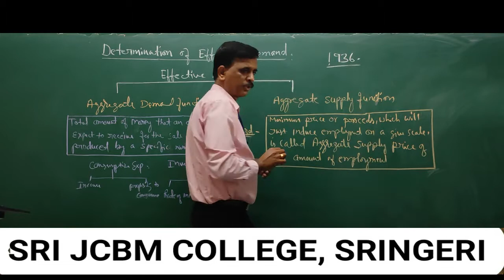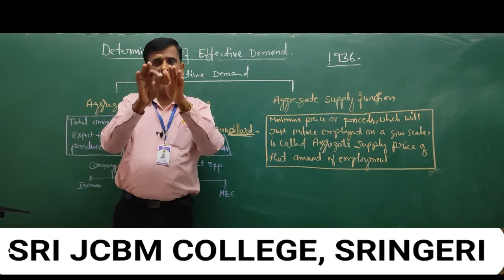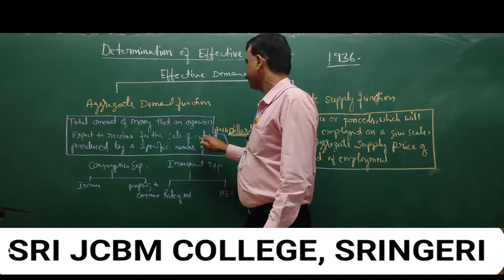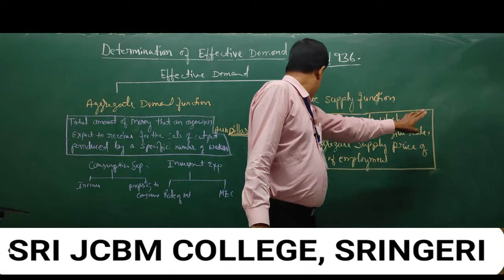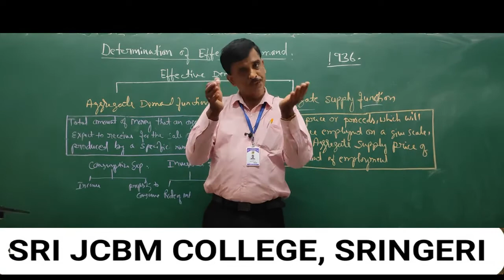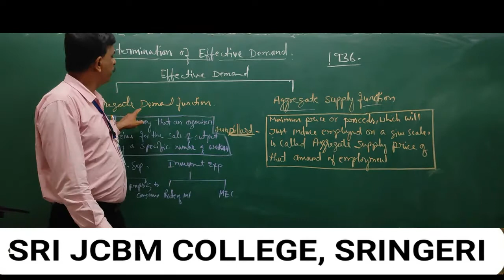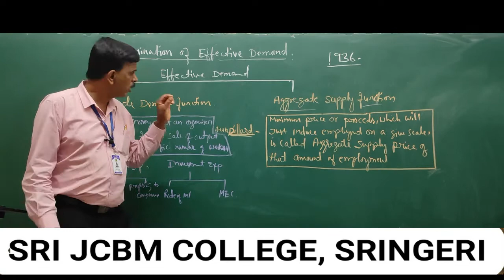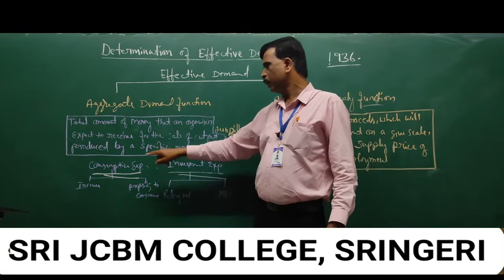Keynes' theory of Employment - II BA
Lecturer - Vidyadhara M V